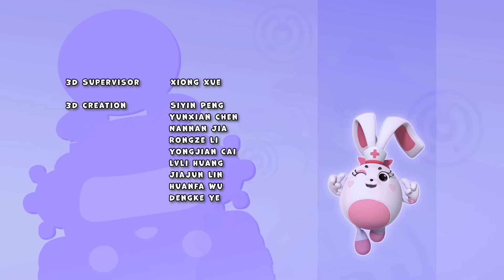Отряд А - Игрушки спасатели - Правила безопасности для маленьких - мультфильм про безопасность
В  сорок третьей серии Мультсериала Отряд А -  Бета с папой ехали в магазин игрушек. Бета весело играл на заднем сиденье и случаной открыл дверь в машине. Папа пытался ее закрыть и потерял управление. И Бета с папой рассыпали все апельсины у фермера, а ему срочно нужно их доставить. Вызываем на помощь отряд А!
Мультсериал Отряд А расскажет о команде из пяти любимых игрушек мальчика Ольвера – льве Лео, зайчике Тимми, птичке Энцио, слоненке Мамбо и жирафике Деше. В них дедушка Ольвера встроил специальный чип безопасности. Благодаря ему игрушки помогут Ольверу соблюдать безопасность в повседневной жизни. Ольвер решил позаботиться о своем городе и создал спасательный Отряд А. Где бы в городе ни случилась беда - тут же примчится Отряд А!